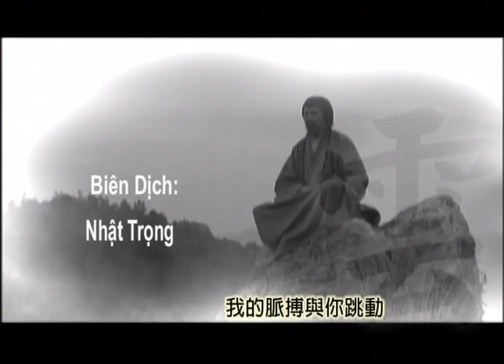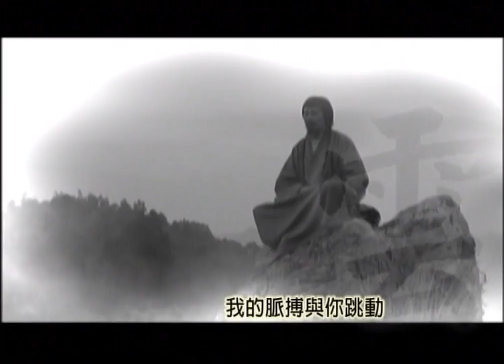Phim: Trăm Năm Hư Vân Lão Hòa Thượng 5 / 20 (HQ)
Tác giả: Phật Quang Sơn- Đài Loan và Thẩm Quyến TQ
NXB: DPA
Dịch: Nhật Trọng, Liễu Tâm, Trình Thị Hồng